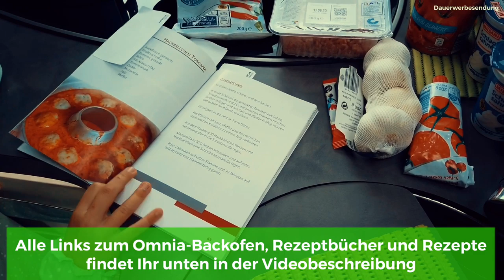Camper Rezepte mit Omnia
Liebe Wohnmobilfreunde, liebe Mitreisenden und liebe Omnia-Freunde,

obwohl wir einen Backofen im Wohnmobil haben, haben wir uns den Omnia Backofen zugelegt, weil wir uns begeistert lassen haben, wie schnell und einfach man da Gerichte zubereiten kann.
Das Rezept vom Video findet Ihr hier: * #
Viel Spaß bei dem Video und Fragen beantworten wir sehr gern.

* Links zu den im Film verwendeten Produkte:

1. Omnia Backofen 4-teiliges Spar-Set | Backofen + Silikon-Backform 2.0 + Backideen Backbuch + Aufbackgitter hier: * #

2. Omnia Campingbackofen, Aluminium, rot/grau, Auflaufform platzsparend leicht hier: * #

3. WoC Omnia Spar Set Midi | Omnia Camping Backofen + Omnia Gitter Aufbackgitter + Kochbuch Auflage mit 50 Rezepte für die Reise, (Ohne Silikon Einsatz) hier: * #

4. Omnia Muffins Silikonbackform für Campingbackofen Muffinbackform Kuchenform hier: * #

5. Buch-4Reifen1Klo Brot & Brötchen aus dem OMNIA-Backofen (Band VIIII) hier: * #

6. Buch Omnia - Urlaubsküche leicht gemacht! hier: * #

7. Buch OMNIA-KITCHEN: One-Pot, Aufläufe & Gratins hier: * #

8. ein weiteres Buch
Die leckersten Rezepte für den Campingbackofen: Leckere Vorspeisen, Aufläufe, Hauptspeisen sowie Nachtische und Backwaren ganz leicht selber machen - Inklusive Wochenplaner und Nährwertangaben hier: * #

9. Buch Omnia Kochbuch Herzhaftes Fleisch & Fisch hier: * #